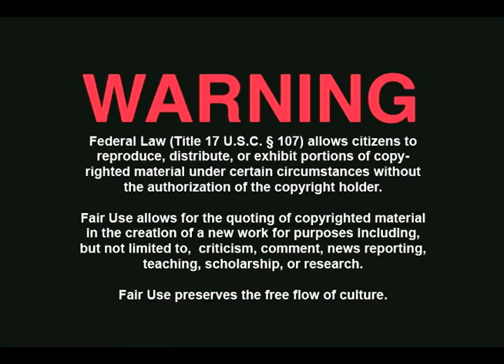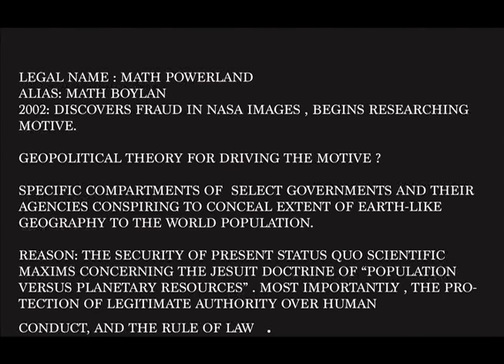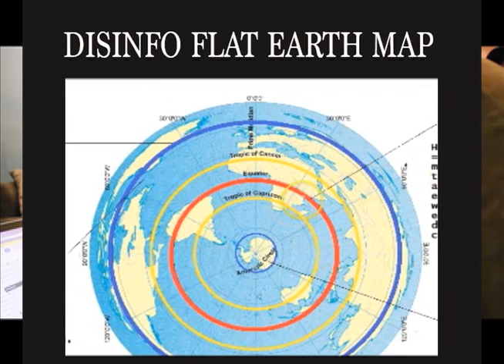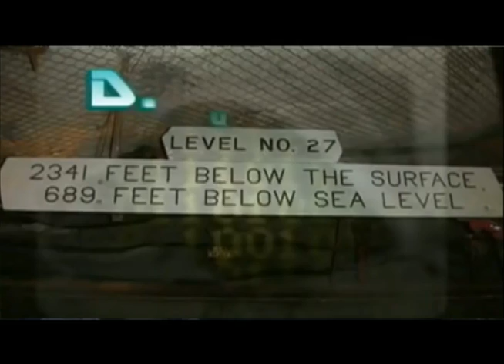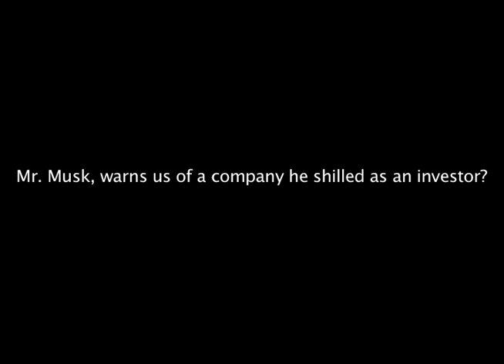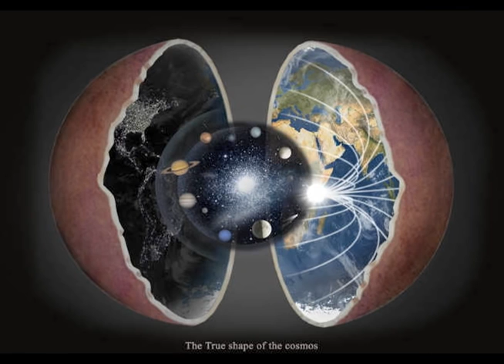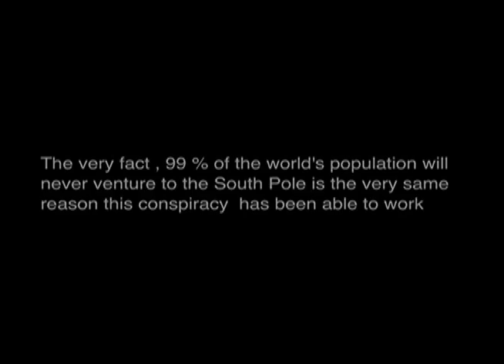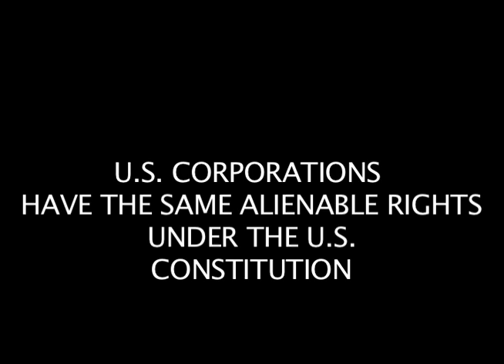THIS CRAZY NOTION FLAT EARTH WARFARE part 1